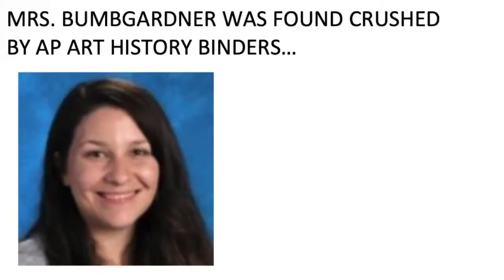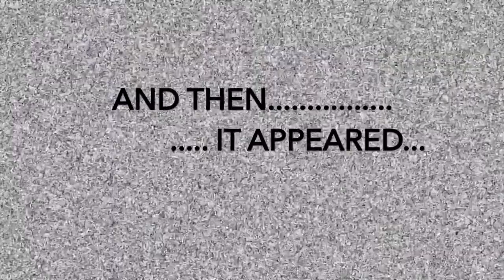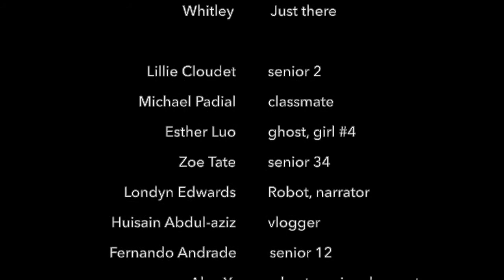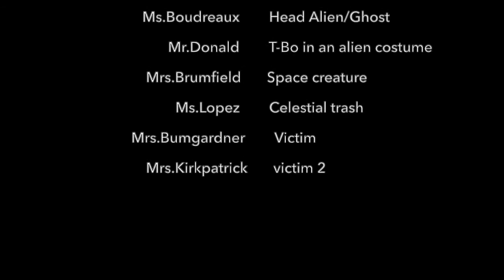2019 Senior Class Video | BRMHS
A video, if u can call it one